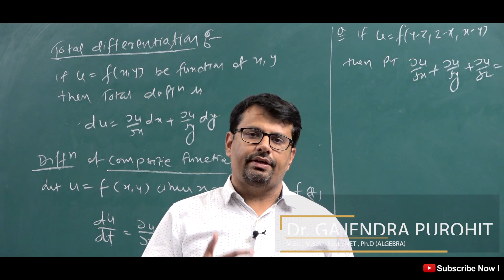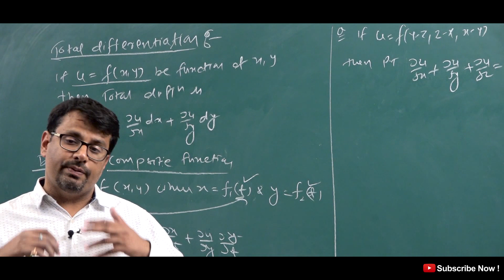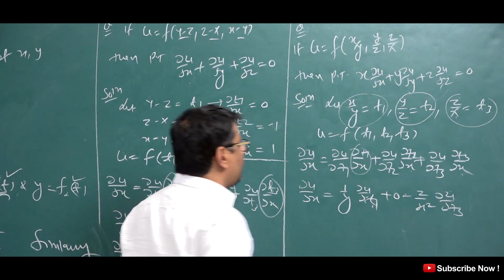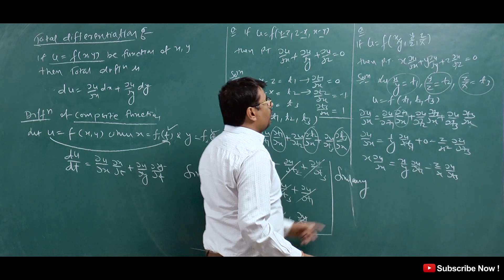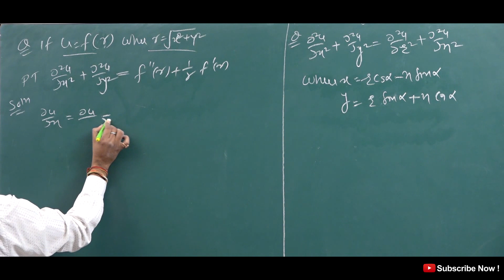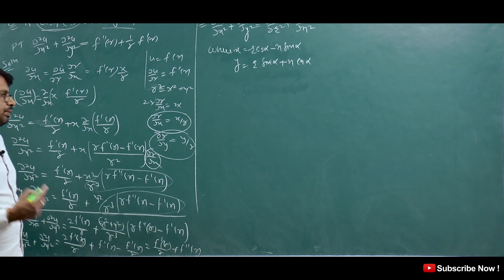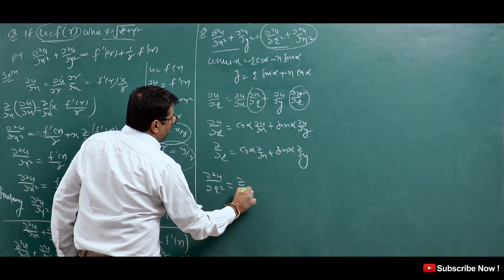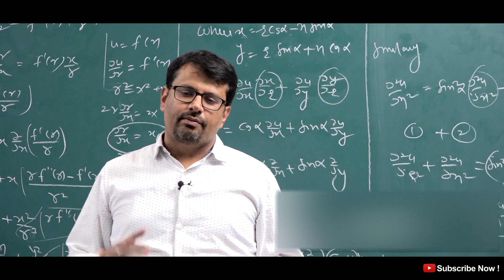Partial Differentiation - Total Differential Coefficient Problem & Solution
This video lecture of Partial Differentiation - Total Differential Coefficient Problem & Solution  by GP Sir  will help Engineering and Basic Science students to understand following topic of Mathematics:
1. What is Total Differential Coefficient ?
2. How to do Total Partial Derivative ?
3.  Example and Solution Based Total Differential Coefficient.
4. Differentiation of Composite function
Find Online Engineering Math 2018 Online Solutions Of Partial Differentiation - Total Differential Coefficient Problem & Solution   by GP Sir(Gajendra Purohit)

Time Stamp
An introduction - 0:00
Total Differentiation - 1:04
Example 1 - 2:10
Example 2 - 4:35
Example 3 - 7:03
Example 4 - 10:52
Conclusion of video - 14:17
Detailed about old videos - 14:48

Dr.Gajendra Purohit